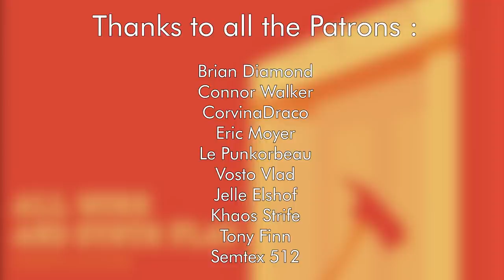Synthwave Radio - ALL WORK AND SYNTH PLAY (Full Album) [Dark Synthwave / Cyberpunk]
Darksynth tribute album for Stanley Kubrick's 'The Shining' 40th anniversary

00:00 - Doctor Visor - The Shining
03:28 - D-Noise - Hotel Overlook
07:16 - MASKED - Isolation
12:19 - Ferus Melek - Twins In The Maze
15:31 - Misanthropix - 237
20:13 - Fixions - Black But Shining
24:55 - Yagami Koro - The Lost Boys
28:42 - Funeral Director - All Work and No Play
33:14 - Dav Dralleon - Dark Shepherd
37:23 - Vosto - Babayaga
42:20 - Synthable - Save Our Dark Souls
46:12 - Turbo Knight - Here's Johnny!
50:49 - Grimlin - Redeath
56:07 - CYBERTHING! - Overlook
59:56 - Psybolord - Escape the Labyrinth
1:04:52 - Alexis Chrome - Teddy Krueger

                             Support The '80s Guy
                         Submit Your Music and Art